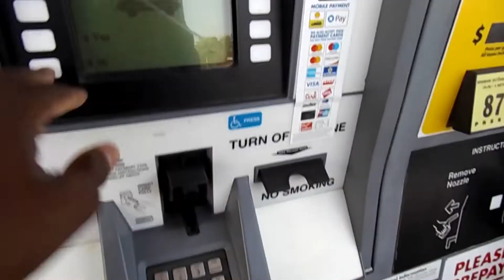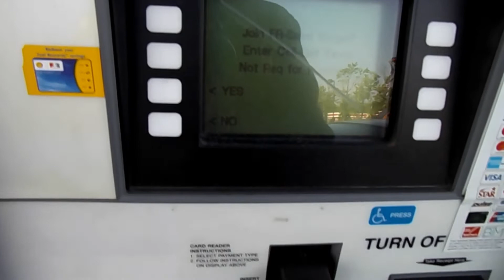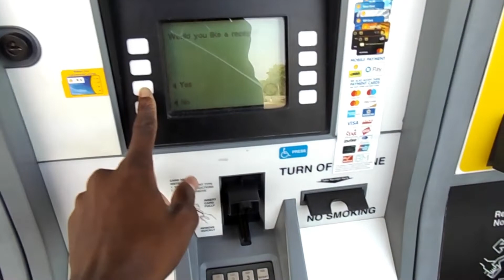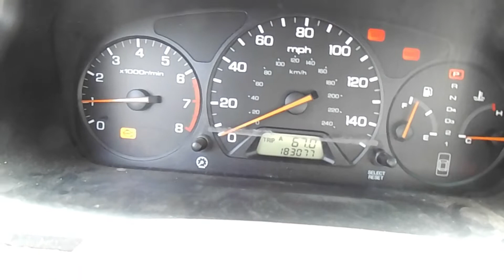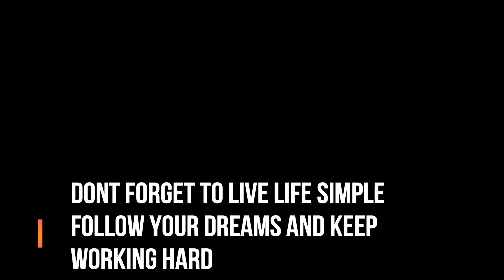Vlog:#95 No More Braces After 5 Years!!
Happy ot have my braces off also did a little maintenance for chelsea. Live Life Simple follow your dreams and keep working hard.